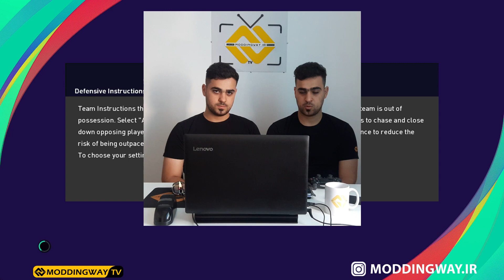PES2021⚽️PGL 2021 Iran vs South Korea ⚽️ کامبک ایران در مقابل کره جنوبی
سلام دوستان امیدوارم حالتون خوب بشه این گیم پلی از پچ لیگ برتر ایران ضبظ شده  و برای دریافتش هم میتونید روی لیک زیر کلیک کنید